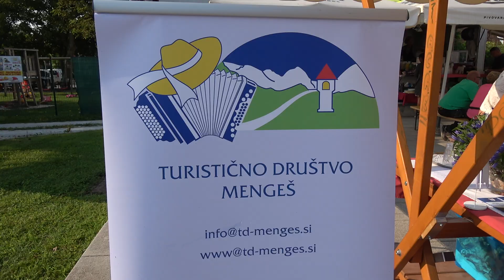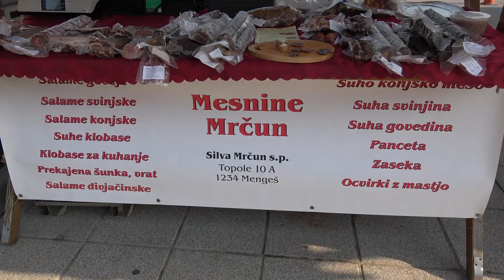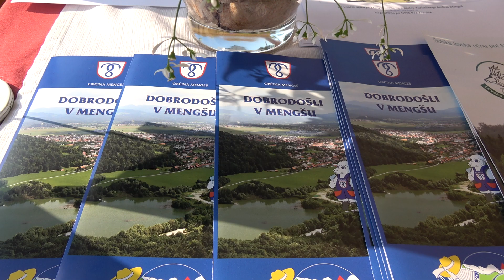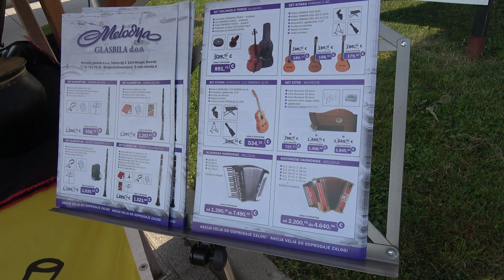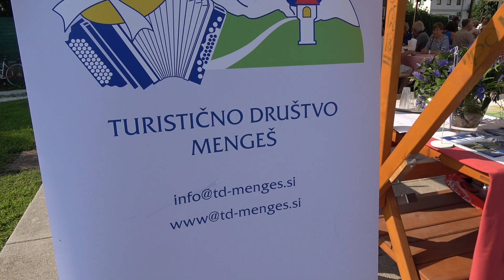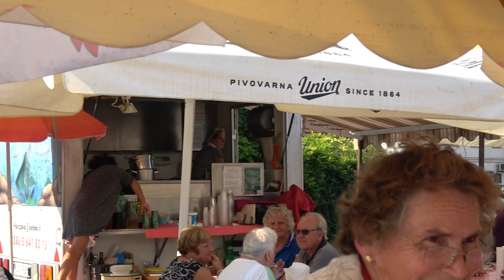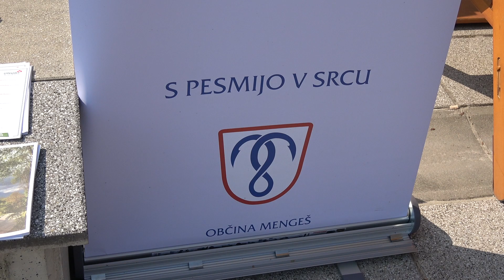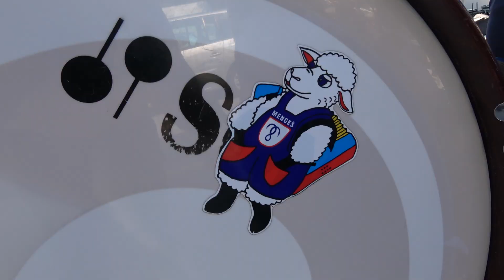Mengeš Dobrodošli v Domžalah, Tržni prostor Domžale, 31 08 2019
Turistično društvo Mengeš in Godba Mengeš so se predstavili v kulinariki, običajih in glasbi na prireditvi "Mengeš Dobrodošli v Domžalah", Tržni prostor Domžale, 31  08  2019